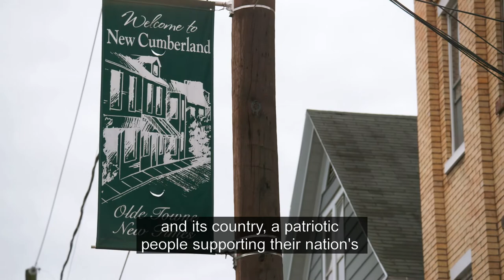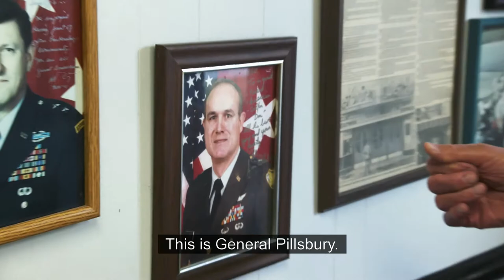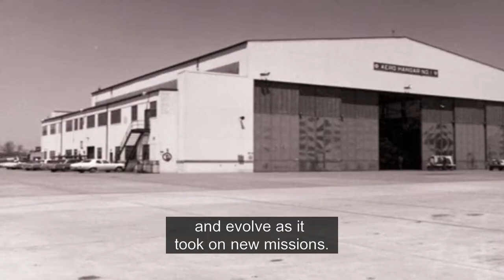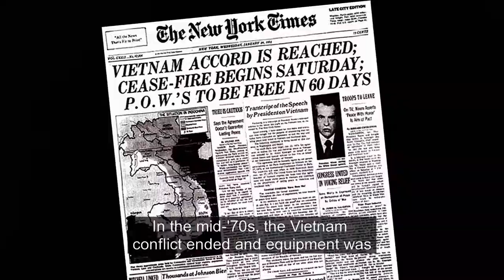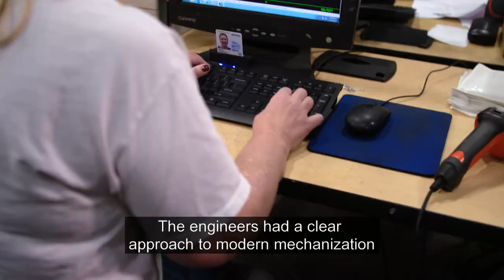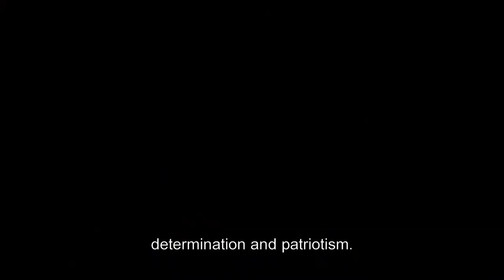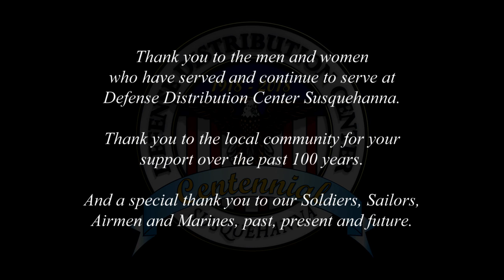Defense Distribution Center Susquehanna Centennial (open caption)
The Defense Distribution Center Susquehanna celebrates its centennial in May 2018. This video incorporates history and personal stories showing the tremendous character of the patriots who have served and continue to serve on the New Cumberland installation.